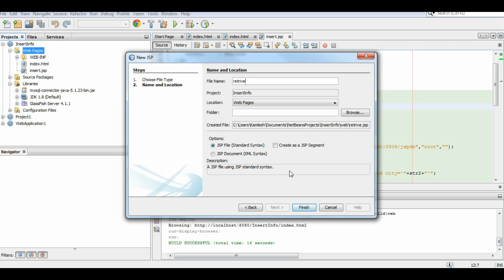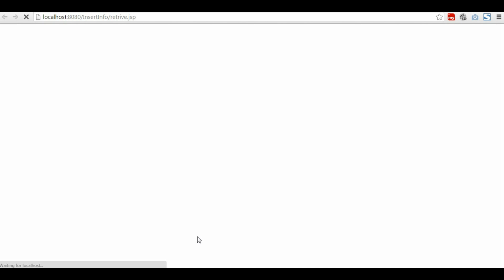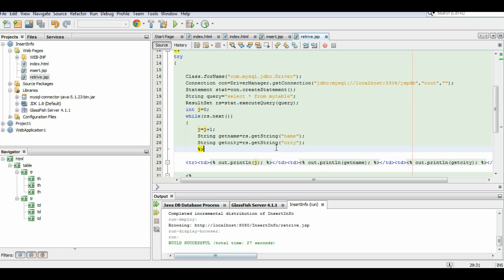3 CRUD Application in JSP Retrive